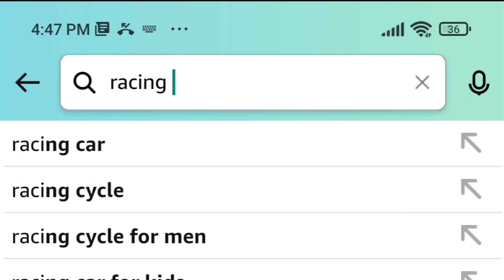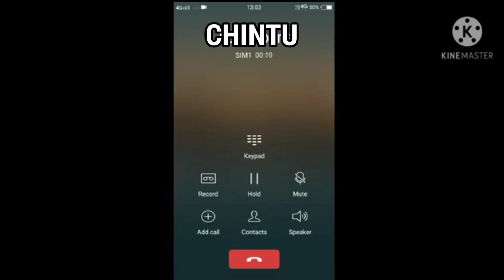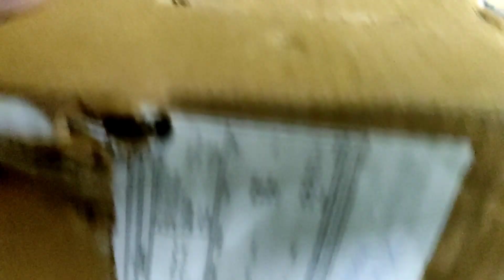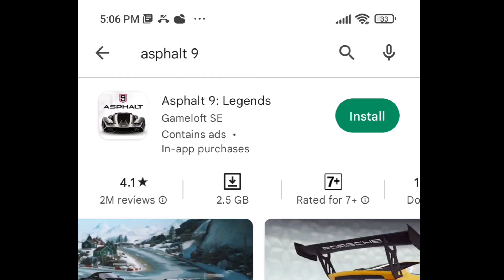I BOUGHT RACING WHEEL FOR 100000₹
therawknee
rony
therawkneeshow
rawknee
therawknee games
nerf war
amazon
rawknee amazon
rawknee amazon video
amazon order
nerf gun
nerf guns video
nerf scar fortnite
rawknee nerf gun
amazon rawknee
rawknee gun
amazon nerf gun
ordering amazon
buying from amazon
nerf gun nerf gun
nerf
nerf battle
nerf kenzy
nerf gun wars nerf wars
nerf guns toys
nerf elite 2.0 echo
nerf gel blaster review
nerf gun toy gun
amazon toys
rawknee fortnite
rawknee pubg